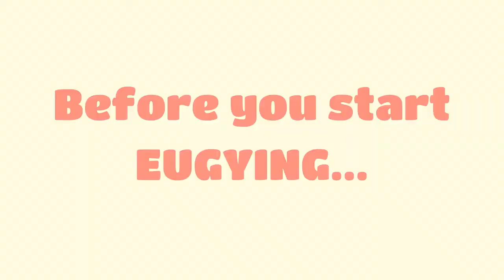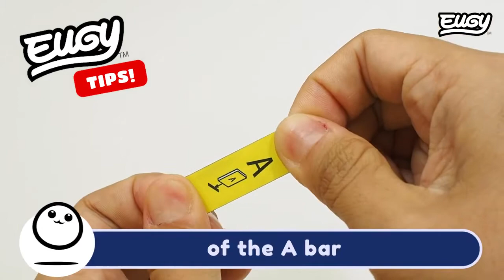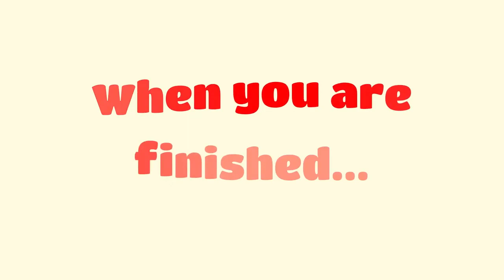Jak złożyć smoka 3D Eugy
Eugy Eko Układanki 3D są wykonane z przyjaznego dla środowiska kartonu pochodzącego z recyklingu i farby na bazie ryżu. Zestaw zawiera ponumerowane elementy układanki, nietoksyczny klej oraz instrukcję. Dla dzieci w wieku 6 lat +. Więcej